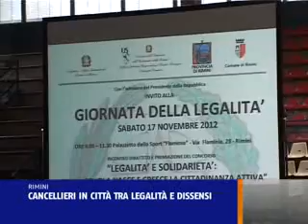CANCELLIERI AL PALAFLAMINIO